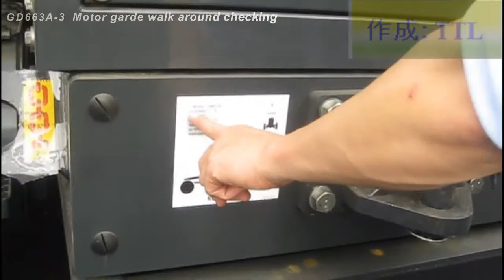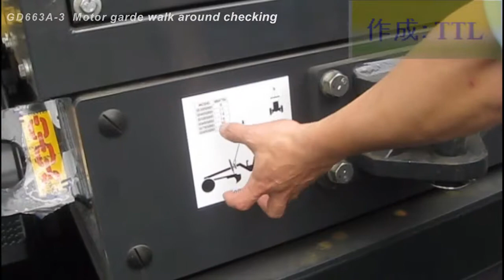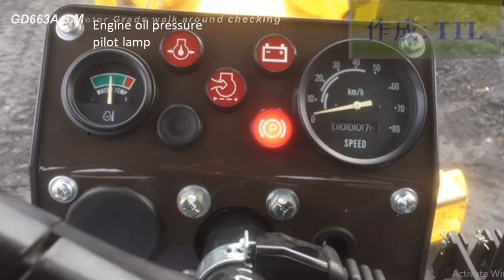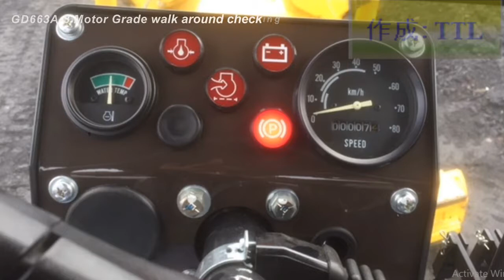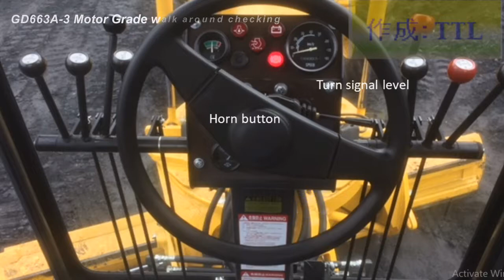GD663A-3 San Gạt KTra vòng quanh xe đầu ca (Motor Grade's Walk around & checking)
GD663A 3 Motor Grade เดินรอบ ๆ และตรวจสอบ
Kiểm tra máy san gạt trước khi vận hành
GD663A 3 Kelas Motor Berjalan & memeriksa